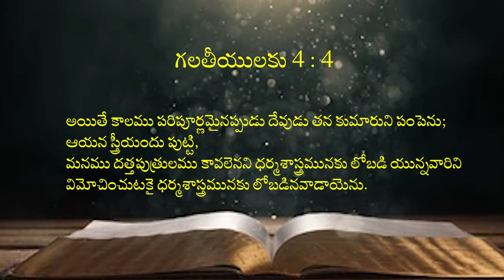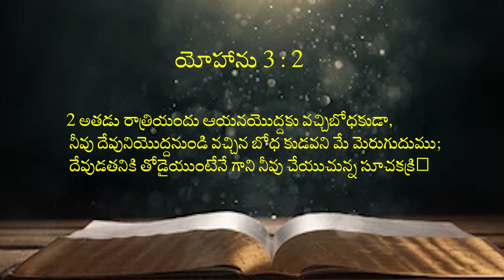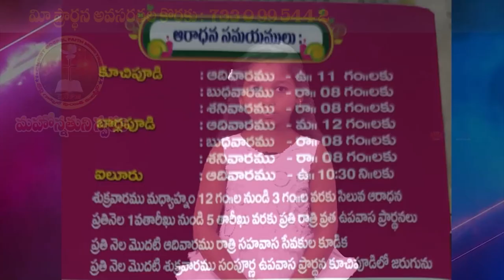23 01 2024 M HANOK GAARU అంశం : దేవుడు నీ కొరకు ఏమి చేసేను